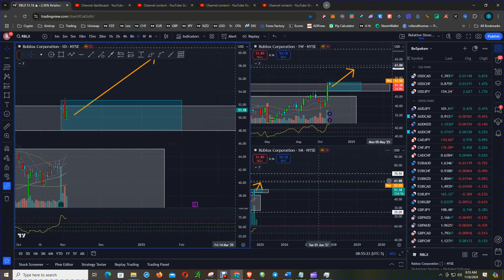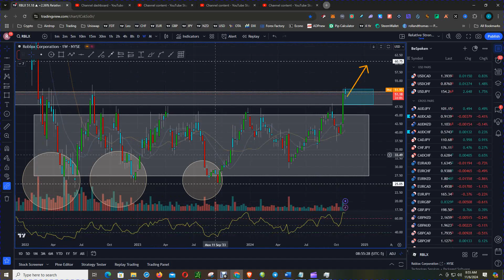Roblox Stock Soars 22% After Q3 Earnings – A Turning Point Ahead?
Roblox (NYSE:RBLX) reported strong Q3 2024 growth with bookings of $839.5 million, up 20% year-over-year. Daily active users increased 20% to 70.2 million, and hours engaged rose 14% to 16.0 billion. Despite a net loss of $277.2 million, Roblox continued investing in platform development and creator tools. Management expressed optimism about future growth opportunities, focusing on expanding its user base across different age groups and geographical regions.